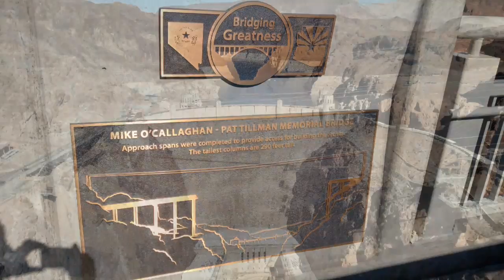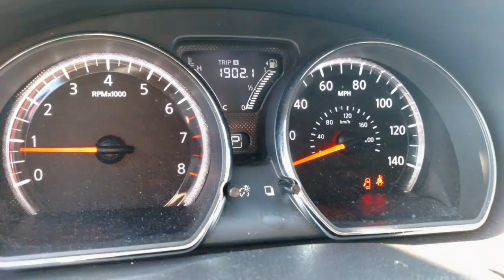Las Vegas, Hoover Dam 2016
Vacation, driving through Vegas having lunch at All you can eat Korean BBQ and Sushi. Checking out the Hoover Damn for the first time.